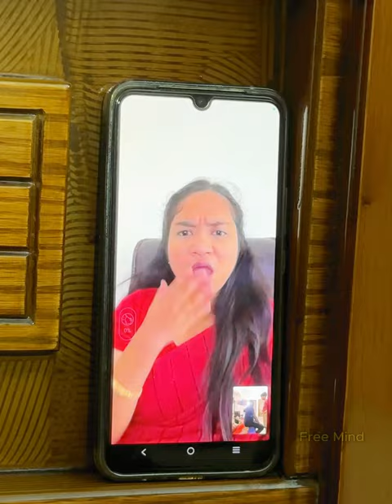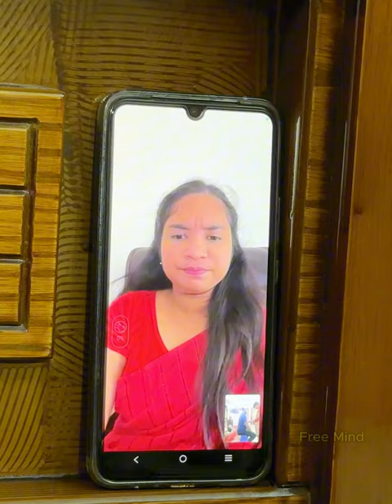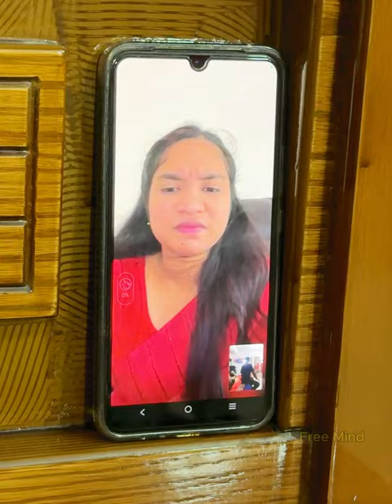ছেলের হাতে ধ-রা পড়লো বাব। অতঃপর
Cast : Shazzad Yam -Tabin Bhuiya - Ajoy Das - Parvez Hossin Shuvo- Tahmina Shultana And Nirob
DOP: Ajoy Das & Parvez Hossin Shuvo
Edit: Shuvo & Ajoy Das
Color : Ajoy Das
Director : Shazzad Yam

This concept have no connection with the reality... This vIdeo is made only for Entertain purpose.. Don't take Entertain videos seriously... Don't Forget to subscribe if you want more videos like this..

** ANTI-PIRACY WARNING ** This content is Copyright to HD Vairal Video ! Legal action will be taken against those who violate the copyright of the following material presented!

Bangla film
romantic song,bangla new Bengali Short Film,Bengali Short Film ,, New Short Film 2024,, best bagla love ,Rkc,hit,2024